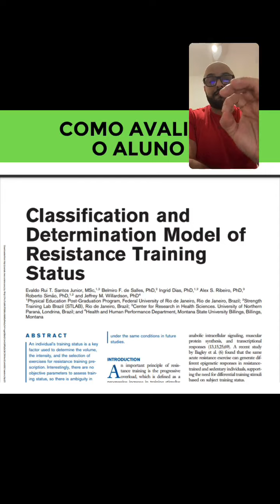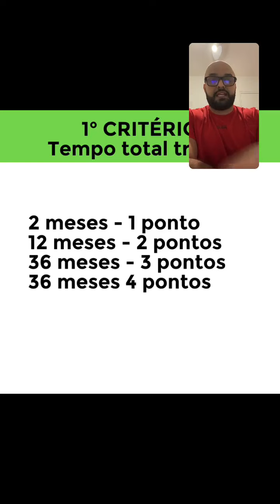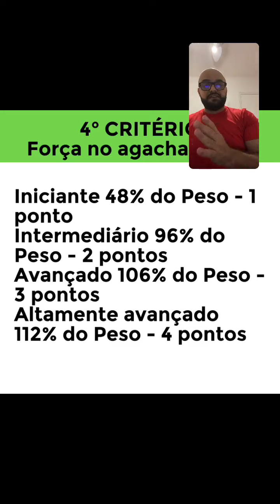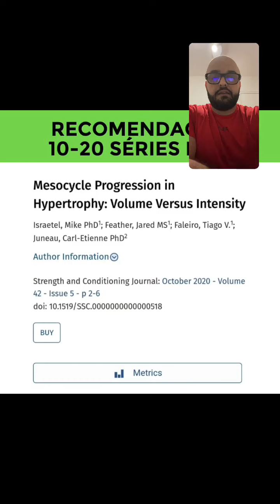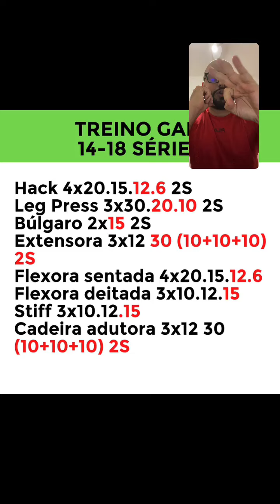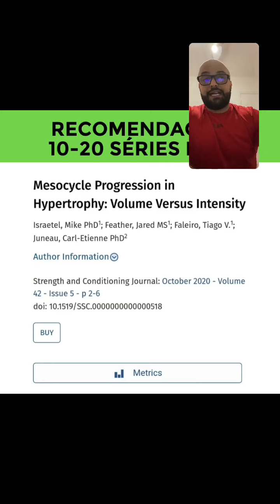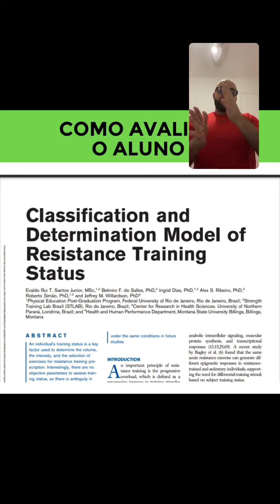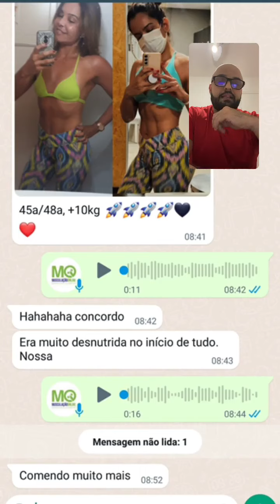Como avaliar o nível de treino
Olá pessoal, eu sou o Professor Rodrigo Ramos.
Nossas lives acontecem todos os dias ás 20h00 em nosso perfil do instagram @musculacaoonline